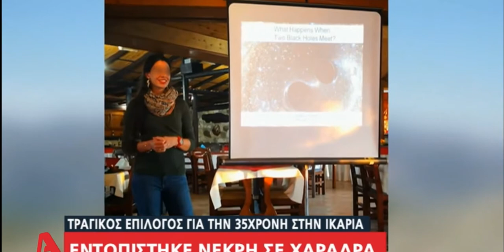Newpost: Σοκάρουν οι λεπτομέρειες του θανάτου της Βρετανίδας αστροφυσικού